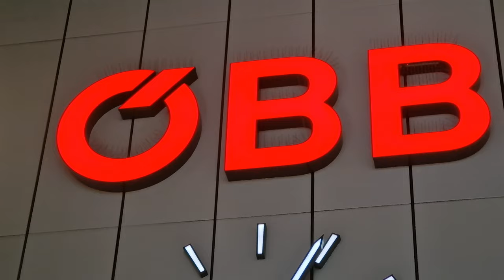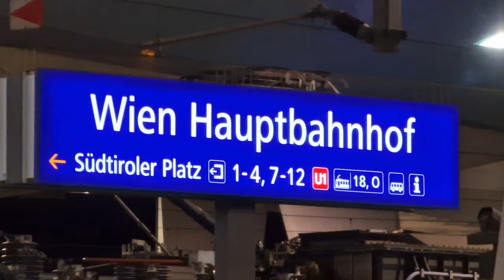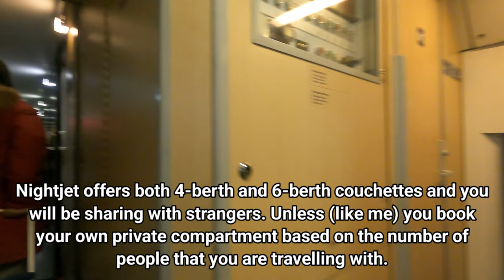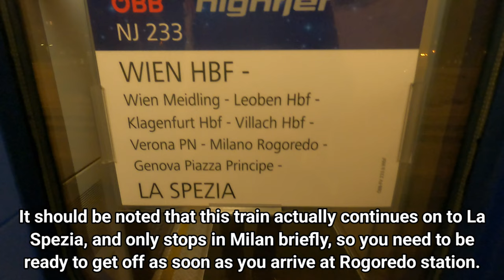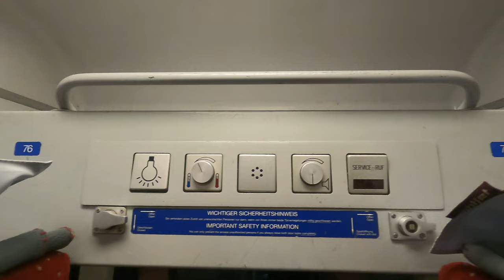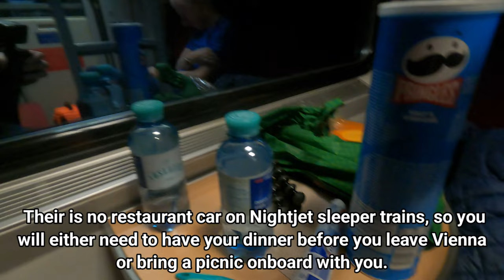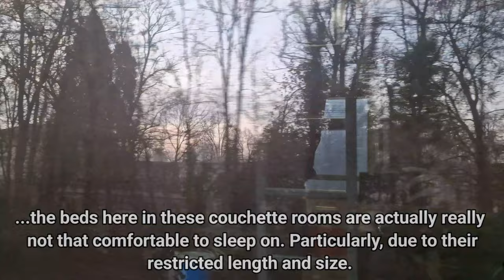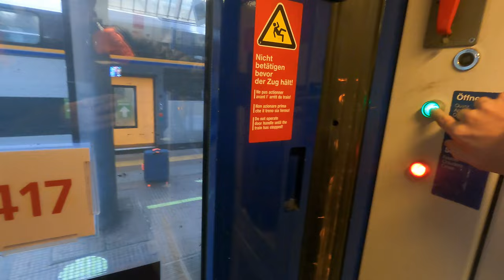12 HOURS on Nightjet Sleeper Train from Austria to Italy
In the last few years, sleeper trains have been making a huge renaissance. This is mostly thanks to ÖBB Nightjet. The Austria national railway firm has been resurrecting sleeping trains in Europe since 2016, offering affordable overnight trains from its home in Vienna, Austria to destinations in many major European countries including Italy, Germany, France, Switzerland and the Netherlands. It has accommodation and options to suit everyone. So, I decided to try them out for myself.

I will be taking one of Nightjet's Overnight trains from their home in Austria to Milan, Italy. I will be travelling in a private couchette compartment to see if it is a feasible option for spending a night in and, more importantly, sleeping in.

𝗧𝗥𝗔𝗜𝗡 𝗜𝗡𝗙𝗢𝗥𝗠𝗔𝗧𝗜𝗢𝗡
Date of Travel: 18 FEB 2023
Train Operator: ÖBB (Austrian Federal Railways)
Route: Vienna Central 🇦🇹 - Milan Rogoredo 🇮🇹
Distance: 520 Miles (837 km)
Journey Time: 12 hours and 20 minutes
Sleeper Accommodation: Couchette
Price: €214 for Private Couchette Compartment

**𝗠𝗨𝗦𝗜𝗖**
Song: MBB - Happy (Vlog No Copywrite Music)

Song: MBB - Clouds (Vlog No Copywrite Music)

---𝗖𝗛𝗔𝗣𝗧𝗘𝗥𝗦---
0:00 Intro
0:05 Vienna Central Train Station
2:20 Trainspotting
3:45 Boarding the Nightjet Sleeper Train, first look of our couchette room and toilet tour
S6:50 Departure at 19:20 and our route
8:15 Tour of our PRIVATE Couchette Compartment
10:30 Views of Nightime Austria 🇦🇹
11:25 ITALY!
11:50 Breakfast
12:25 Beautiful sunrise and views of Milan
13:07 Arriving at Milan Rogoredo and my thoughts
14:10 Outro